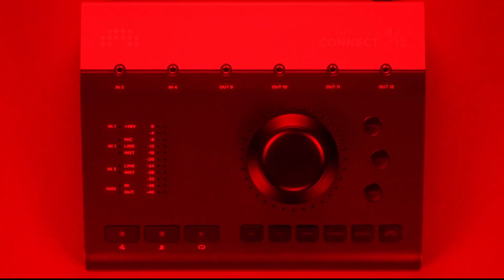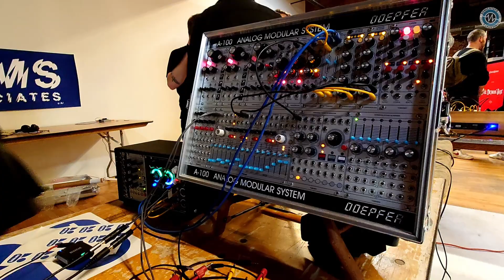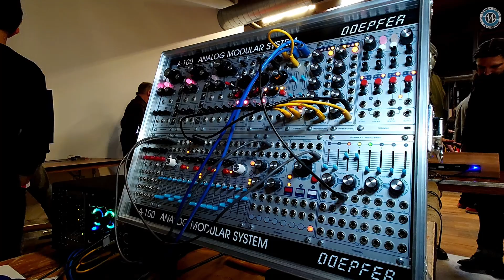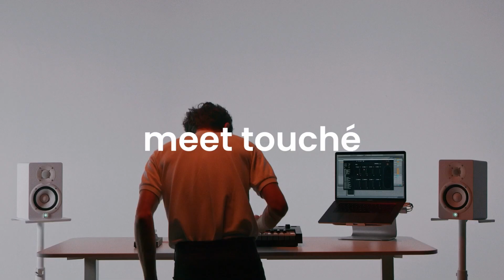BAF 2025: Tobinsky Instruments Harmonic Timing Generator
At NAMM 2025, we caught up with Tom from Tobinsky, who presented the *Harmonic Timing Generator*. This innovative piece of gear creates harmonics of its basic signal, which can be utilized in either low frequency or audio modes. Tom demonstrated how the generator can control up to four tracks of a sequencer, showcasing its ability to maintain harmonic timing.

The generator features a master out section, along with selectable tracks, enabling complex modulation including ratcheting effects. The setup also incorporates a control panel with switches, allowing you to seamlessly connect and synchronize with other devices.

Furthermore, Tom highlighted its open architecture, which offers a scanner mixing function. This feature can transform waveforms into sine waves for mellow tones or pan signals for mixing. You can control it via CV inputs, offering a wide range of creative possibilities. The prototypes are in production, with an estimated price around $400.